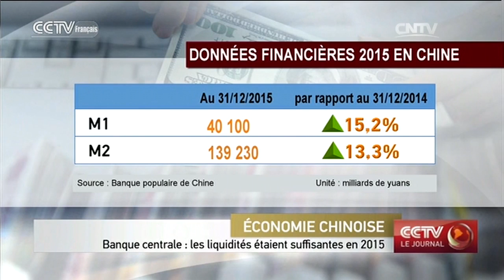Banque centrale：les liquidités étaient suffisantes en 2015